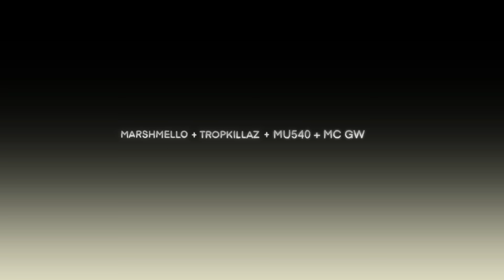Marshmello, Tropkillaz, Mu540 (feat. MC GW) - Movimenta (Visualizer)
Marshmello e Tropkillaz apresentam: Mellokillaz Multiverso

Produzido e interpertado por: Marshmello e Tropkillaz
Direção, Ilustração e Edição: Douglas Delfino da Silva (@mlktristee)

Music video by Marshmello e Tropkillaz performing "Mellokillaz Multiverse.